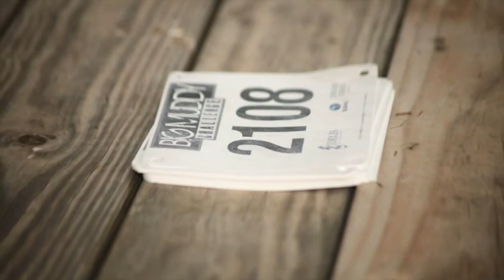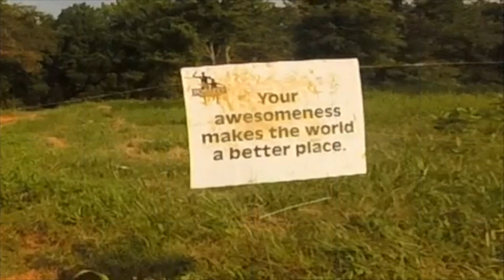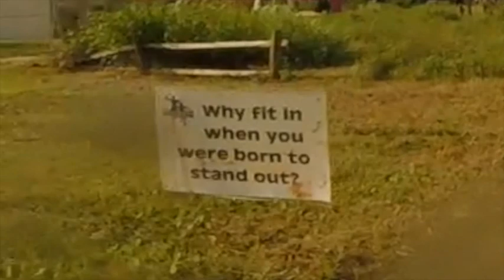Sable Family's Big Muddy Movie